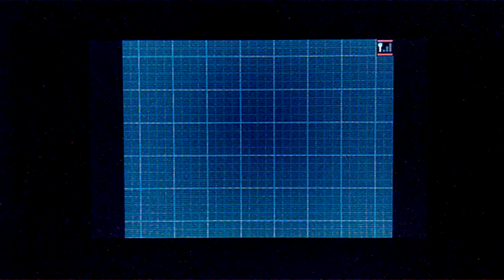Pokémon Blanc 2 #13 Bardane le mineur !